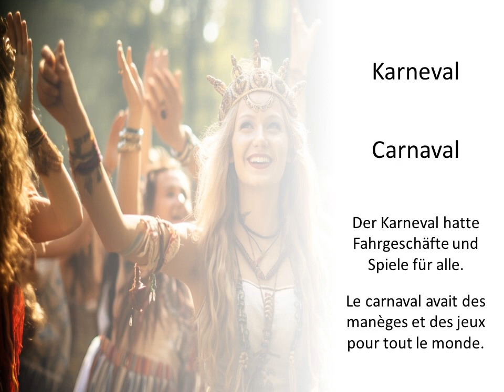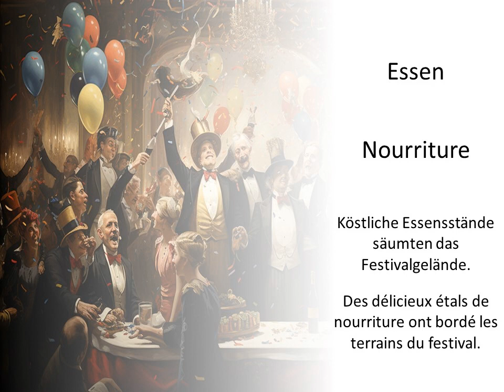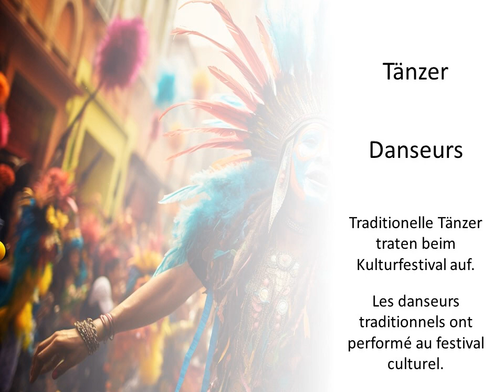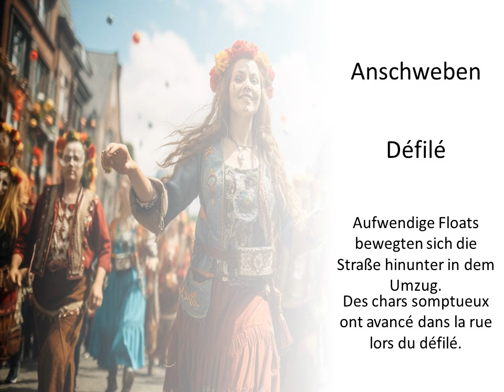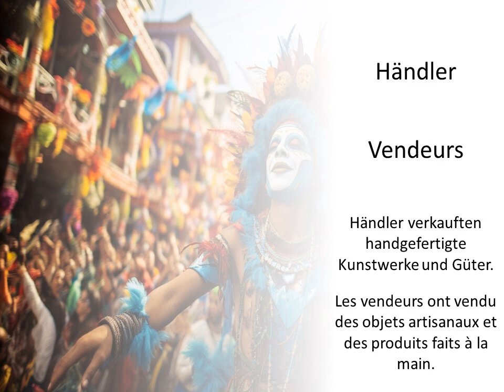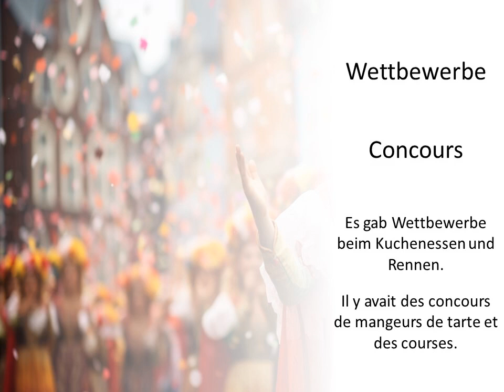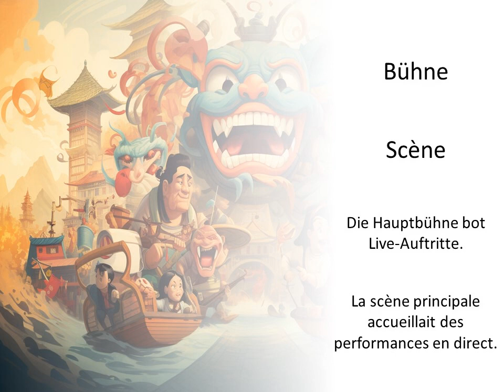Apprendre les termes de festivals en allemand — Définitions et exemples de phrases